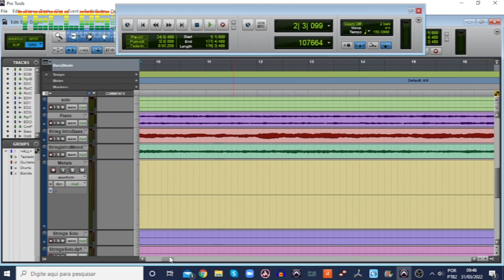James Freitas - Mixagem e Masterização - Teclas & Afins Edição 96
Vídeo da coluna Produção de James Freitas apresentando o tema MIXAGEM E MASTERIZAÇÃO para a edição número 96 da revista digital Teclas & Afins no